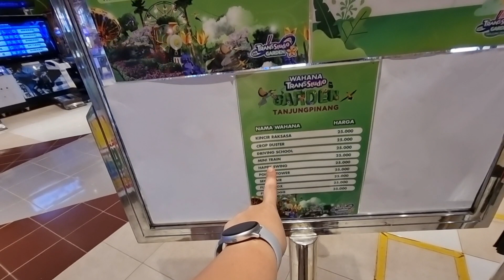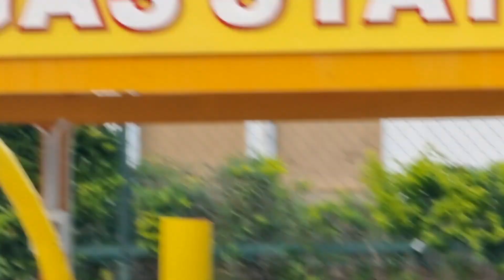TRANS STUDIO GARDEN Tanjung Pinang | Panduan & Review Komplit 😍 ielle Zael